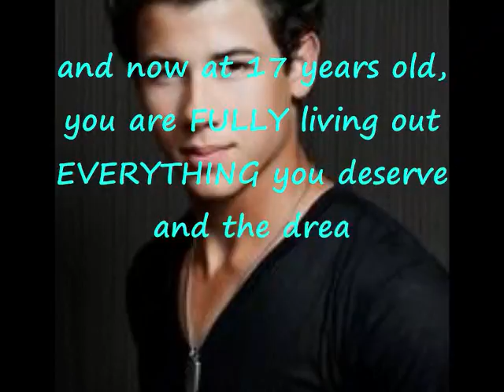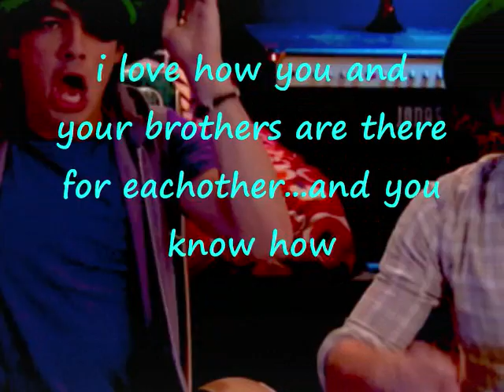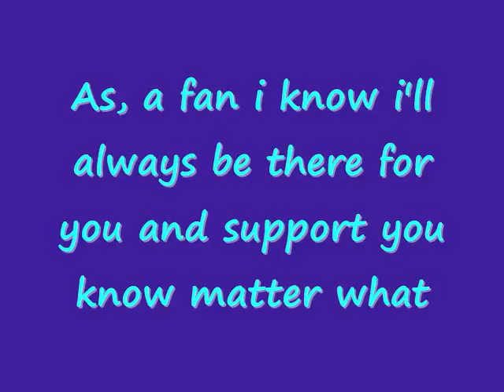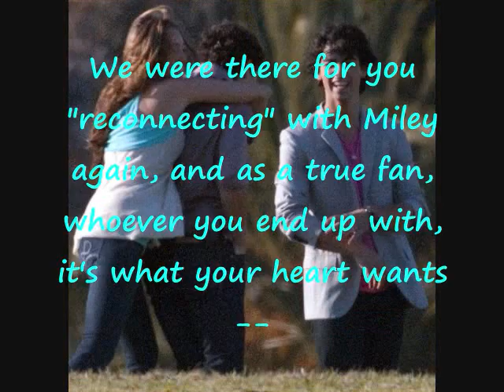Happy Birthday Nick!!=D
READD
ahhh, i cant believe he's 17!!! Nick, if u ever watch this, i love u and hope u have an AWESOME day...which im sure u will=]

okay, so to my Those Summer Nights readers. sry for not having one in like 5 days, i was kinda busy with school and all ugh haha but a new one should be out soon..maybe friday cuz i still have hw 2night and theres a varsity football game i have to go 2 tomorrow night (im on JV cheer, and we NEEDDD to go 2 every varsity home game -_-) so yea thats about it.. I LOVE U NICKKK HAPPY BDAY AGAIN!! comment rate subscribe... THANK U TO MY 184 SUBS!! i love u all and there is gonna be a MM of TSN for it=D

SONGS:
YMCA- ??? (sry idk who hah)